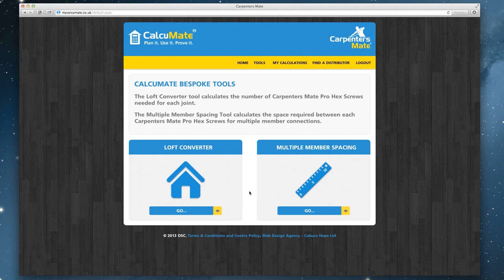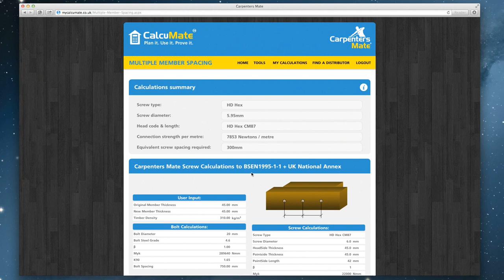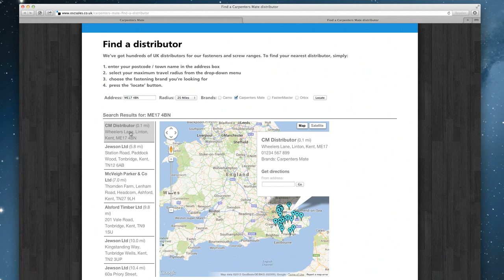CalcuMate Loft Converter Tool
The Loft Converter tool calculates the number of Carpenters Mate Pro Hex Screws needed for each joint.

The Multiple Member Spacing Tool calculates the space required between each Carpenters Mate Pro Hex Screws for multiple member connections.